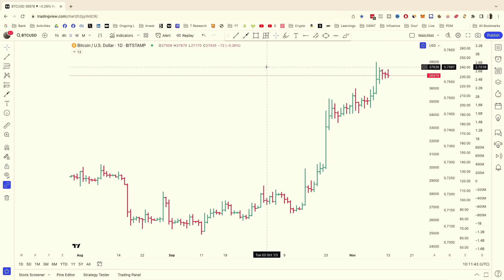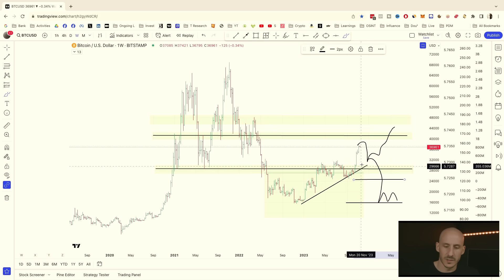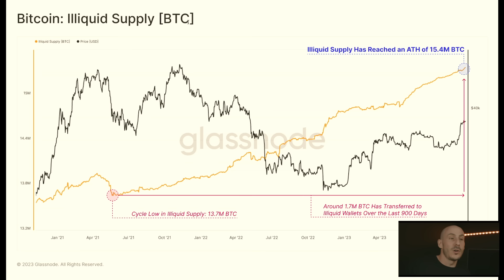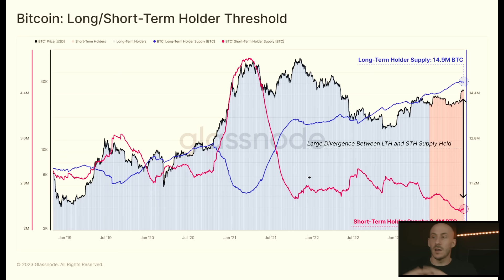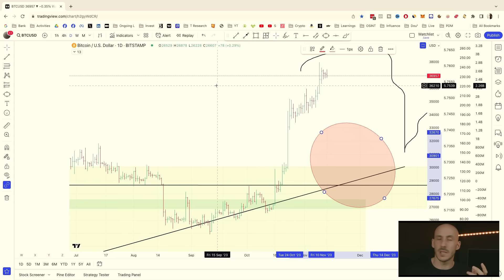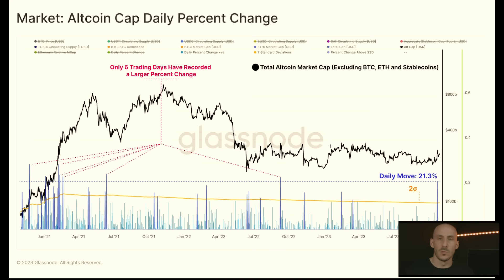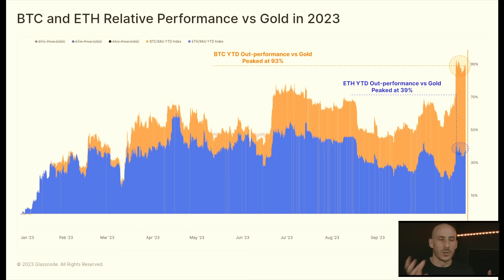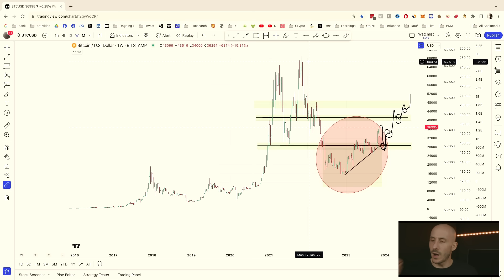Cryptos : Le Bullrun a commencé !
Analyse et news autour du Bitcoin et des cryptos + objectifs prochains cycles et recommandations.

// Rejoindre le Money Game
- Nous sommes la moyenne des 5 personnes que nous côtoyons le plus

- Profiter du CPF et se faire financer notre meilleur programme immobilier

SOMMAIRE :
00:00 Bienvenue dans le point cryptos !
00:19 Sommes nous en bullrun ?
00:38 Le sommaire du jour
03:58 Le bullrun a commencé
07:55 Trends d’accumulation
09:32 Accumulation des holders
11:14 Liquidité du supply BTC
13:23 Vélocité du changement
14:55 Investisseurs LT vs ST
18:25 Risk ratio des court-termistes
19:56 Risque de correction imminente
22:09 Bitcoin dominance
23:18 Le market cap altcoins
25:23 Pourquoi ça commence ?
31:15 BTC et ETH valeurs refuges
34:02 Que faire maintenant ?
36:07 Les ETFs sont imminents ?
40:33 Impact du halving ?
42:37 Sondage commentaires

tags : bitcoin BTC SOL ETH solana ethereum bitcoin prix 2023 predictions 2024 bullrun crypto cryptomonnaie yann darwin